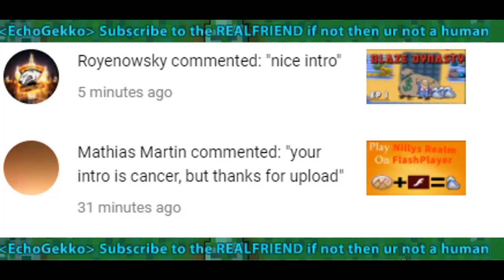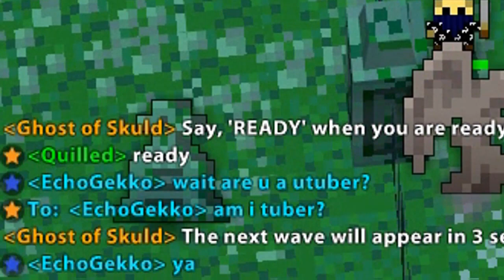ROTMG Lets Play - Niles Sphinx Niles Niles - White Bag From Epic Chest, And Pet Stone!! - Part 53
Lets Try To Hit 25 Likes My Friends!!!
I CANT BELEIVE I DIED ON MY BROTHERS 8/8!!
You can call me lucky I guess.
ROTMG LETS PLAY
RealmOftheMadGod.com
Credits:
1. Tule - Fearless

2. 3rd Prototype And Emdi - House

3. Uplink and jason Gewalt - Euphoria

4. Spynge - Inka
►Any questions? Use comments! I allways reply!
●●●●●SOCIAL MEDIA●●●●●
Your Half Way Down!!
●●●●●NETWORK●●●●●
VOU STUDIOS
♥♥♥♥♥Used programs♥♥♥♥♥
►CamTasia (Editing program)
►FastStone Capture (recording device)
►ADOBE Flash Player
   lol what a looser u actually read desc :P